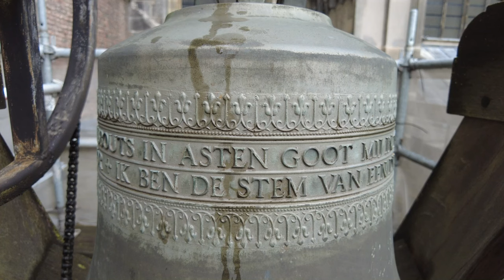Utrecht, kerkklok Domproostenkapel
376) De kerkklok op het dak van de Proostenkapel van de Domkerk te Utrecht!

Op het dak van de Domproostenkapel ten oost-westen van het kerkschip van de Domkerk staat een klokkenstoel met een luidklok. Met de grote restauratie in de jaren 80 is gesproken over het terugbrengen van de dakruiter op het kerkschip, zoals deze er ooit is geweest. Uiteindelijk is besloten deze niet te herbouwen, maar wel een kleine luidklok te plaatsen halverwege de kerk. De klok luidt voorafgaand aan het middaggebed en tijdens het bidden van het Onze Vader in de Domkerk.

→ Kerkklok: Eijsbouts, 1988, 551 mm, fis2

EIJSBOUTS IN ASTEN GOOT MIJ IN 1988
+ JOHANNES BAPTIST MINOR + IK BEN DE STEM VAN EEN DIE ROEPT IN DE WOESTIJN +

Met dank aan:
- De heer Jansen van Rosendaal;
- Jesse Oostermann @jessomann9852!